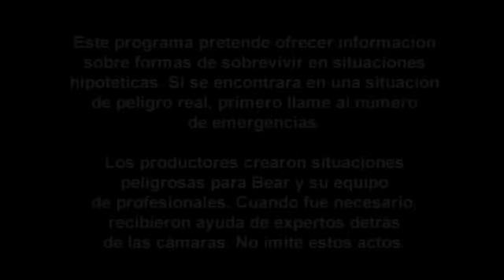El Peor Deo Los Casos Terremoto Con Bear Grylls